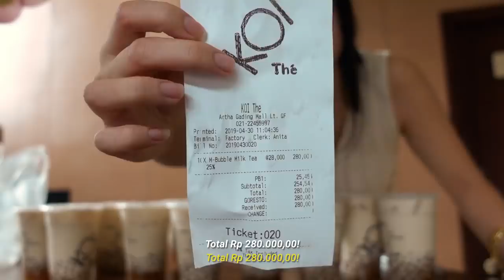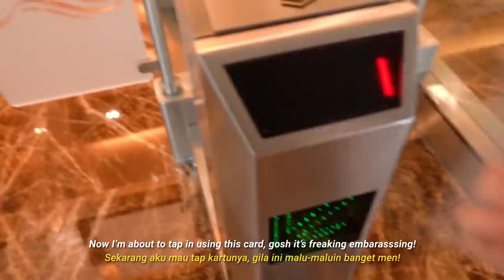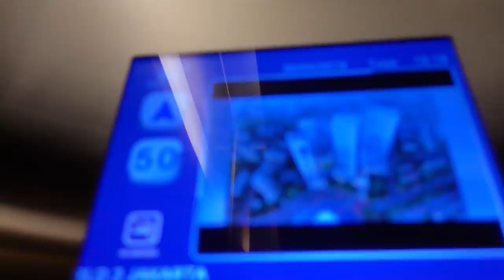MINUM 1 GALON BOBA DALAM 12 JAM (5 LITER!!) CHALLENGE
Ok ini video tergila yang pernah aku upload... MINUM SEGALON BUBBLE TEA! Dan di hari itu aku gak hanya duduk manis di rumah, tapi beraktifitas! Ke beauty event di brand ternama dan ketemu temen temen influencer, jalan di mall senayan city semalaman bawa2 galon aku yang luar biasa berat!

Btw galonnya aku beli di tokopedia ya. Boleh sekalian cek profil aku disini dan follow wkwk NOT SPONSORED YA AKU EMANG GILA PENGEN MINUM BOBA SEBANYAK ITUH

I’m Chinese-Indonesian from Jakarta, living in both Indonesia and Singapore. You don’t have to, though. But just do it because it’s free anyway :D

Vlog camera: Sony A5100 with 16-50mm f3.5-5.6 and Sony RX100 V
Tutorial camera: Sony 6500 with Vario-Tessar T* E 16-70mm f/4 ZA OSS Lens
Mic: Rode VideoMic GO